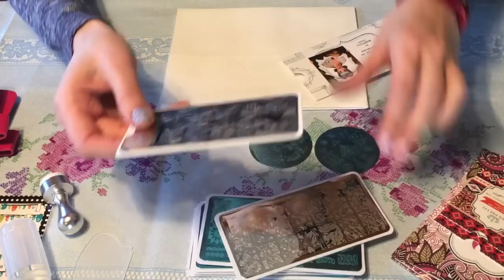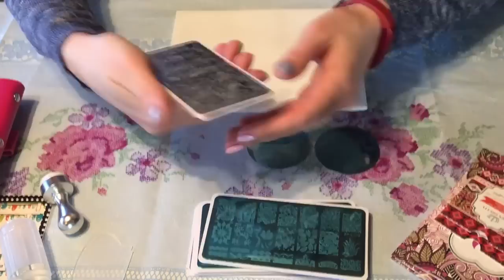Посылка из Китая - Алиэкспресс/Aliexpress!Обзор пластин для Стемпинга BORN PRETTY.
Ссылки на все товары из магазина BORN PRETTY-

Ссылки на мои любимые магазины с товарами для Стемпинга и маникюра(гель лаки) c AliExpress -

Расширение для браузера для проверки Реальной Цены Товара на Алиэкспресс-